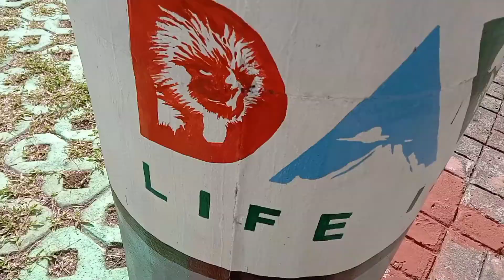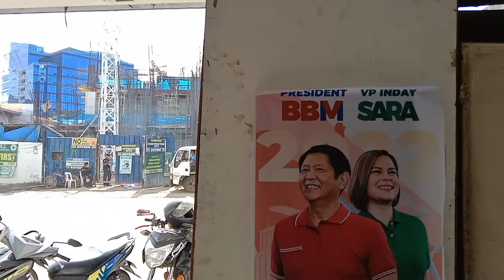BBM-SARA, CALENDAR BOY BASTE: DAVAO COASTAL ROAD TO STREET POLITICS